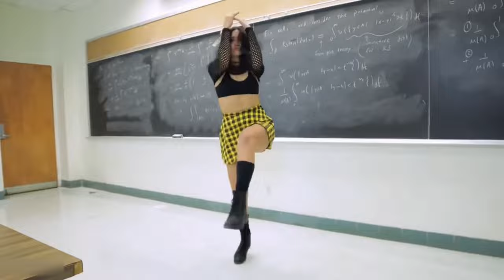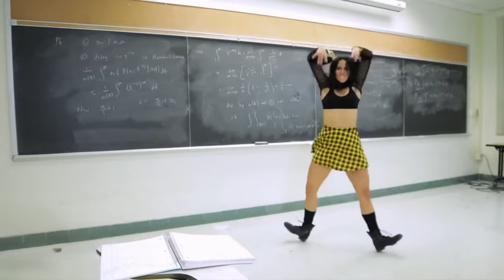Miko Mission - How Old Are You - New Italo Disco Rmx21- 2K Video Mix♫Shuffle Dance [DJ Martyn Remix]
Miko  Mission  -  How  Old  Are  You  -  New  Italo  Disco  Remix 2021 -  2K Video  Mix ♫ Shuffle  Dance  [ DJ Martyn Remix ] - - in my channel you will see videos made to remixed by me famous hits in 2k video and quality sound, enjoy watching !